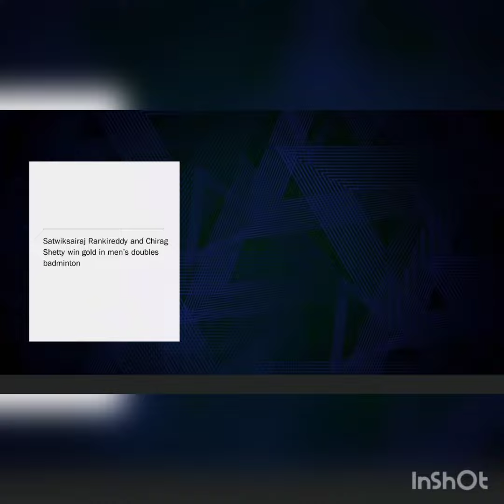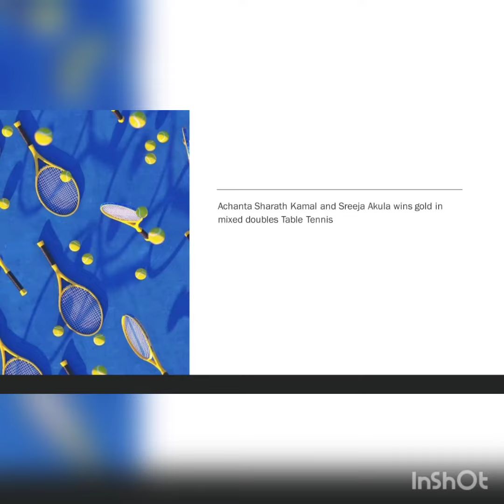Current Affairs Shorts : 09/08/22 - II